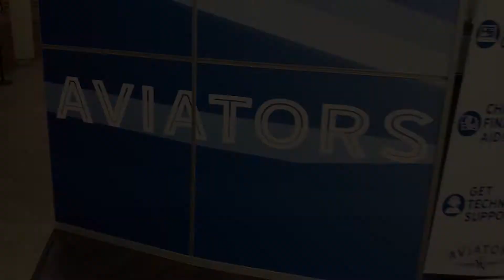ASUN IGNITE Tour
ASUN's IGNITE Program allows for high school students to get work-ready credentials while completing their high school diploma. With four programs of study, IGNITE graduates can learn skills that can take them straight to work or prepare them for an associate's degree!